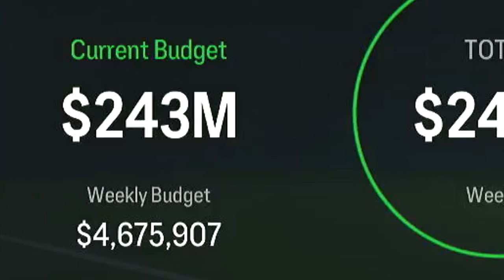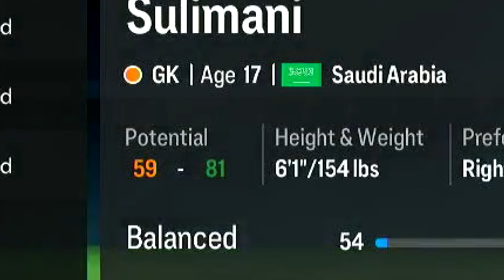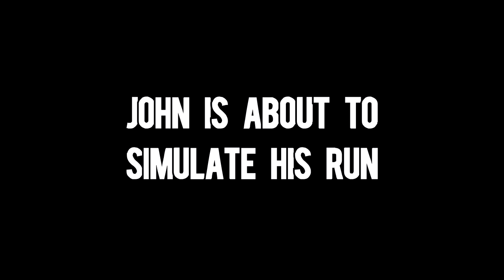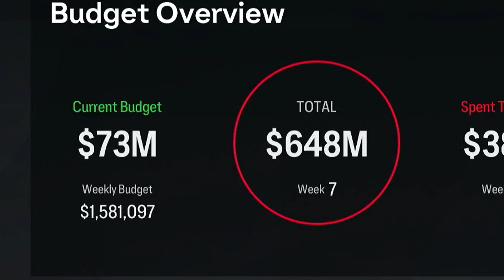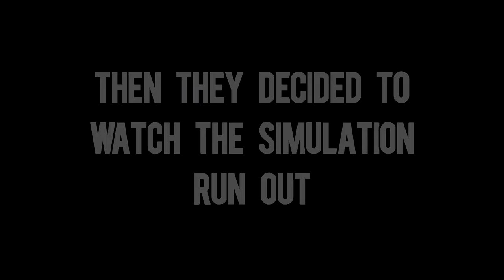I Challenged My Friend In FC 24 Career Mode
Click ✅

This video was sickening, in all levels. Me and John are finally reunited, so more videos like this shambles coming in through the months.